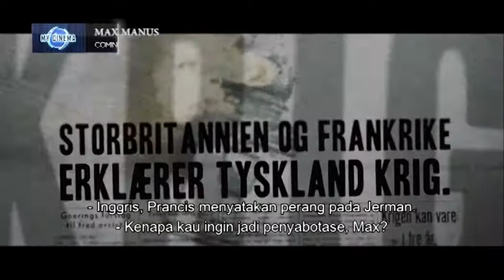DensTV | My Cinema | Max Manus : Man of War